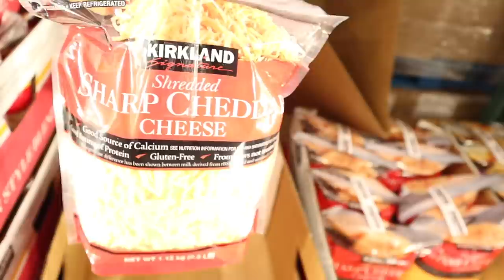WE WENT SHOPPING FOR VLOGMAS AND ALMOST HAD TO PUT PAWS ON SOMEBODY...| ROYALTYSWORLD| VLOG